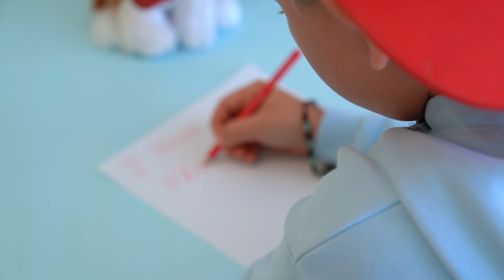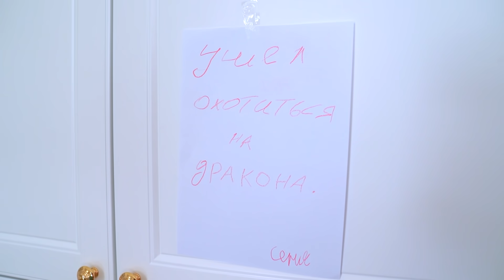Сеня и Эндер Дракон из МАЙНКРАФТ в Реальной Жизни